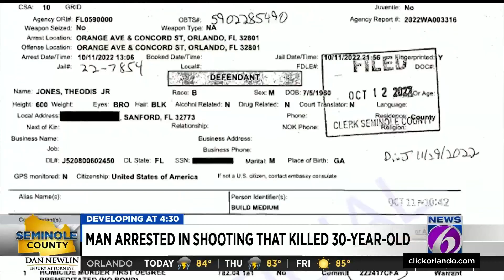62-year-old arrested in connection with fatal shooting in Seminole County, deputies say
A 62-year-old Sanford man was arrested in connection with the shooting death of Kameron Dominique Olonte Alston who was killed in unincorporated Sanford last month, according to the sheriff’s office.